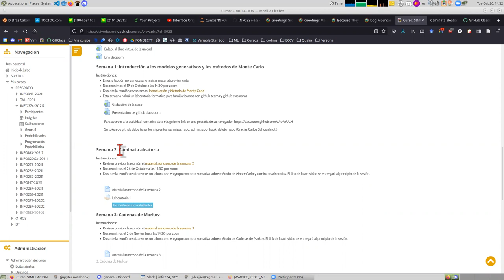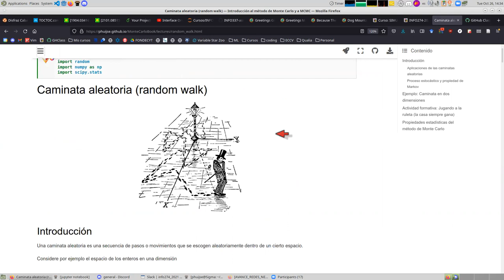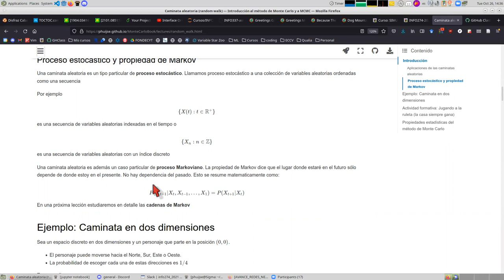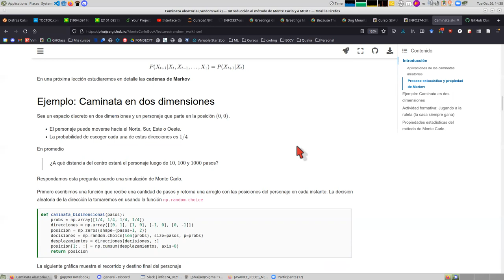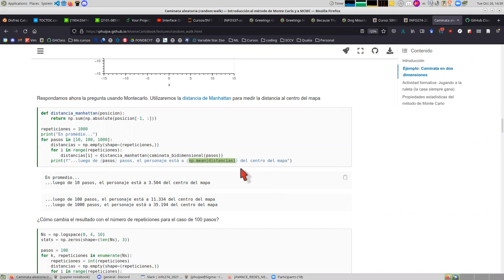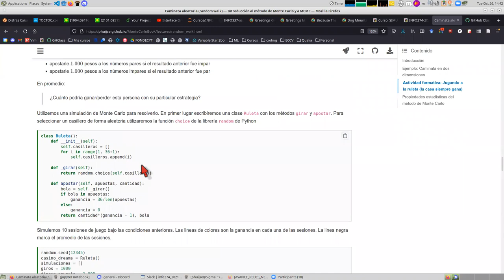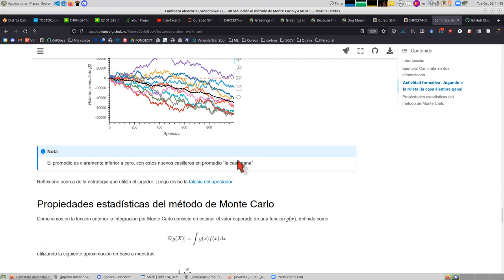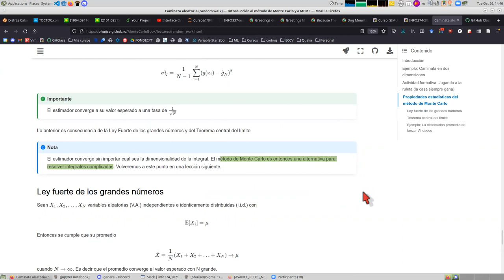[INFO274] Semana 2 - Repaso Cadenas de Markov